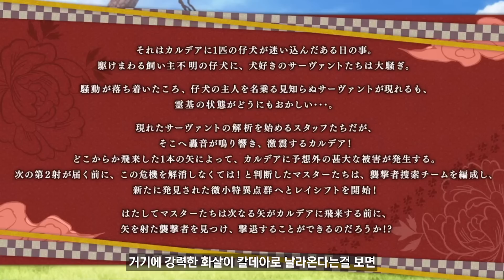【FGO】 아ㅋㅋ 도대체 얼마나 큰게 오길래 다 없냐고 ㅋㅋㅋㅋ 【남명궁장팔견전 방송 내용 정리】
+ 남명궁장팔견전 , 쿄쿠테이 바킨